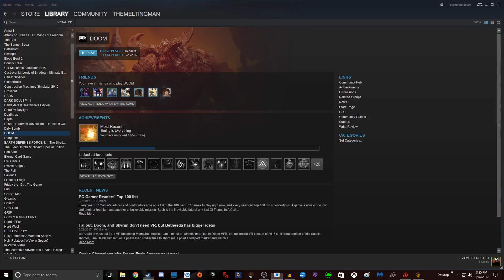DUMBEST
ITS NOT ME

Wanna get to know me? Collab and make some SUPER SIIIIICK content together? Bro chill and play some games? How many legs do you have? YeS? Than here!
Origin-- VoodooBlur
Battlenet-- MeltingMan